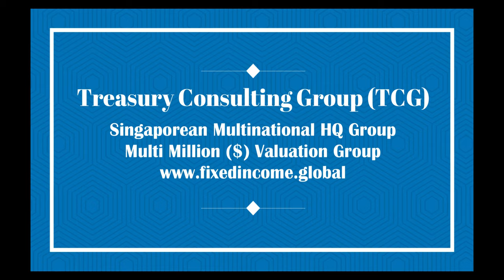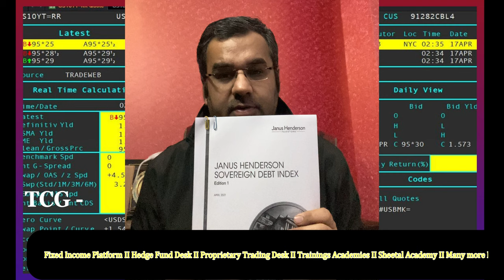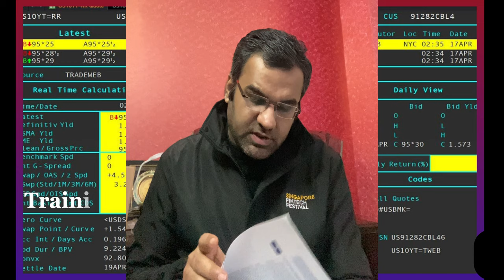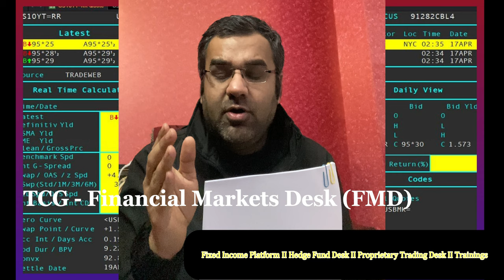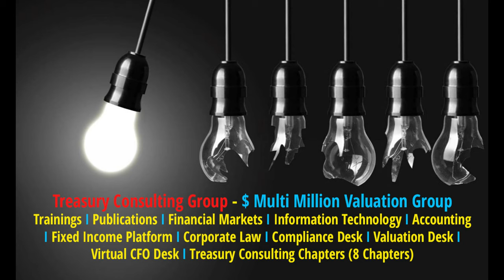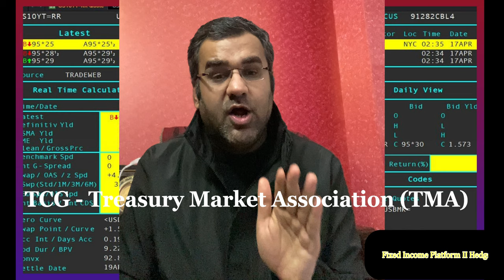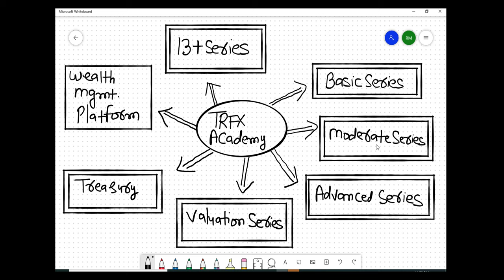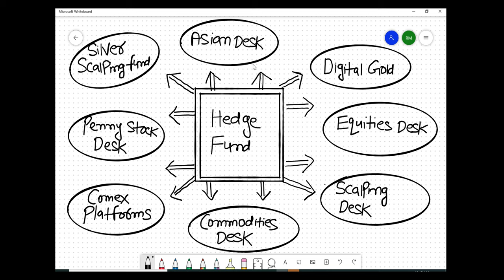CFA Curriculum 2022 (Level 1) ~ Fixed Income Instruments (Bond Pricing)